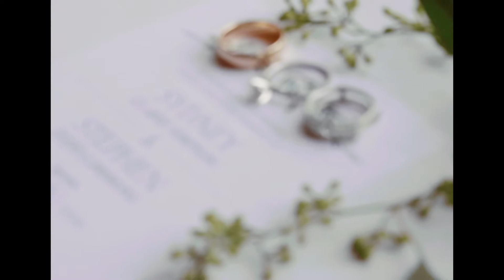Gammons Rehearsal Dinner Clip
Quick clip of Sydney & Stephen Gammons rehearsal dinner - Aug 25, 2020.